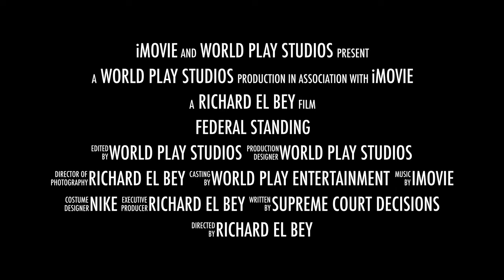Federal Standing Preview